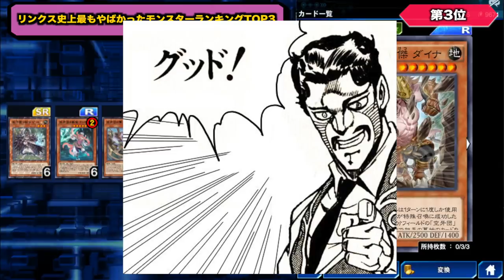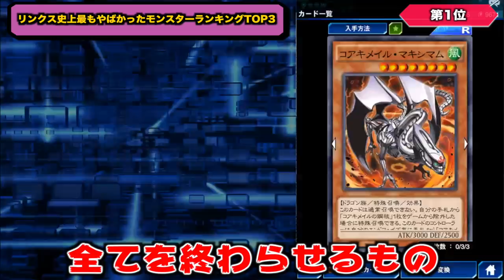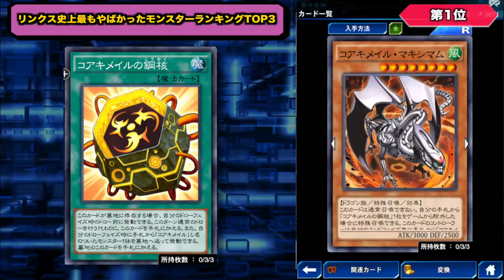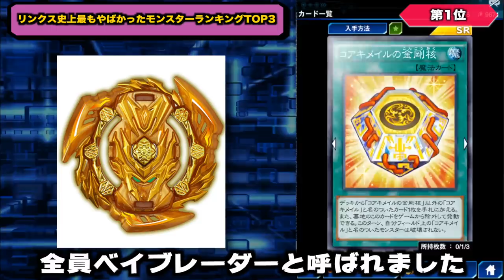【リンクスの歴史】リンクスをクソゲーにしたモンスターたちTOP3 -3限目-【遊戯王デュエルリンクス 実況No.769】【Yu-Gi-Oh DuelLinks】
今回はリンクスの歴史3限目です
デュエルリンクス史上最もやばかった
モンスターカードについて語ります。
リンクスをクソゲーにしたのは
コイツとコイツとコイツです!!

　sekia大佐
　ナオ。大佐
　sakayan41大佐
　六花大佐
　YH大佐
　あさひマン大佐
　koyajimatooru大佐
　ks大佐

✅遊戯王←※NEW!!

【自己紹介】